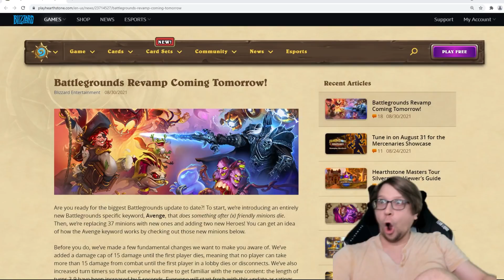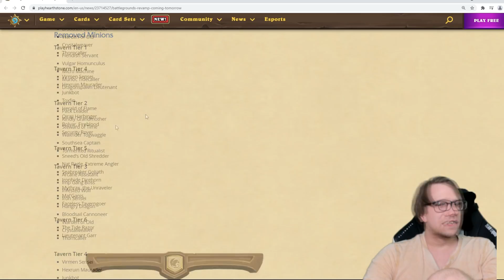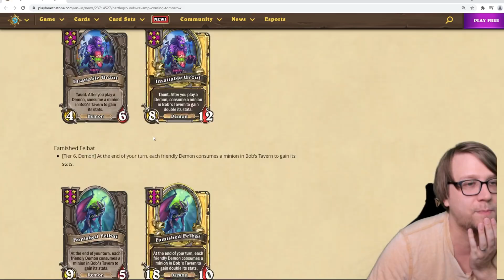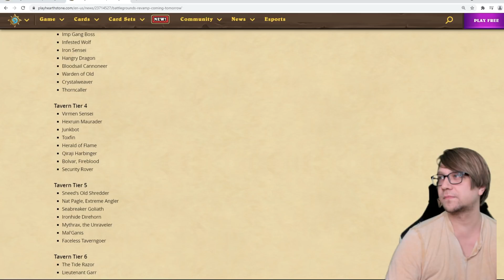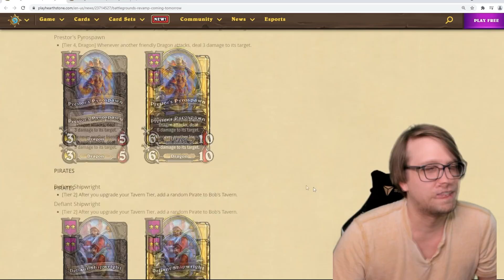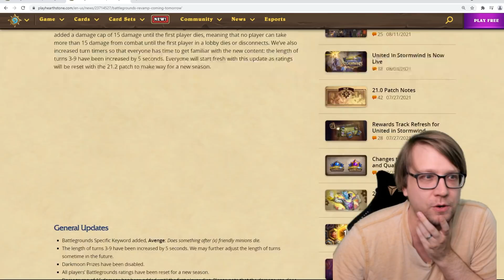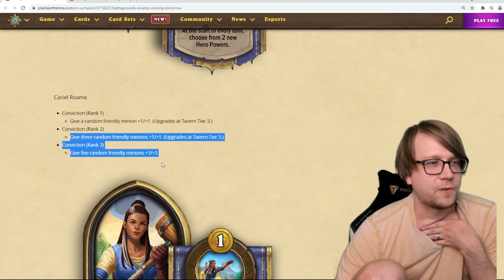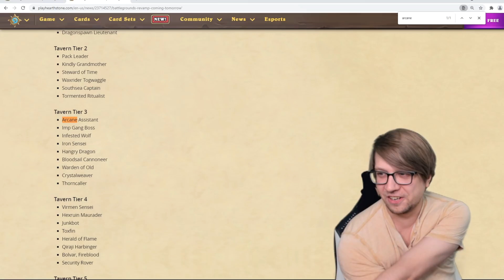THE BIG REFRESH IS HERE! Let's Talk Patch 21.2 Notes! | Hearthstone Battlegrounds | Savjz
Long have we waited for this day, the Battlegrounds Refresh is here!